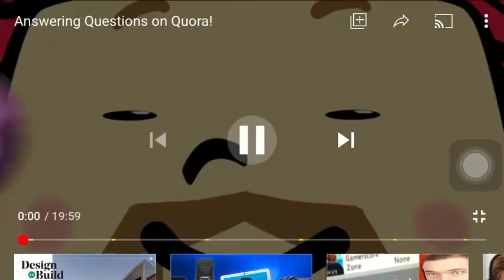PewDiePie’s new intro